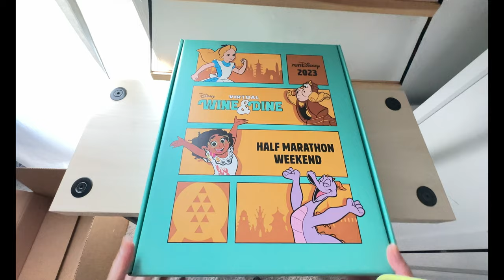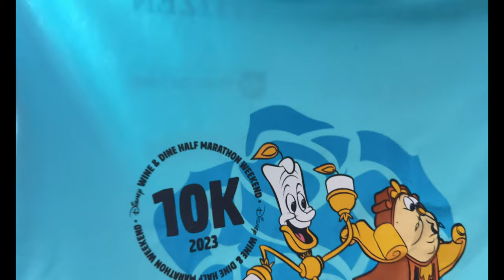runDisney Virtual Wine and Dine 2023 10k, Half Marathon and Disney Two Course Challenge medals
Hello!